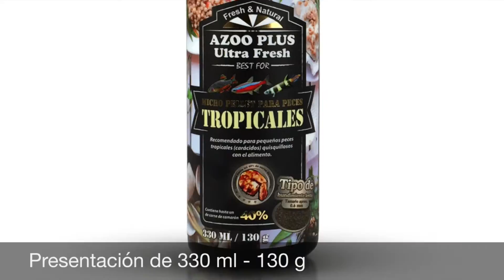Ultra Fresh Tropical Micro Pellet 01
Video que muestra la increíble reacción de los peces al nuevo alimento de Azoo Plus, Tropical Micro Pellet.